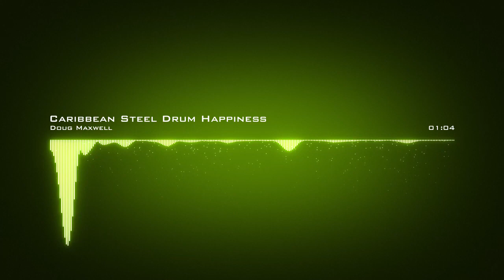Doug Maxwell Caribbean Steel Drum Happiness